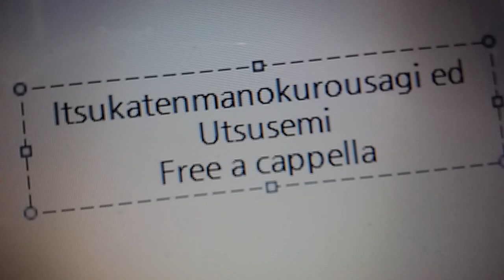いつか天魔の黒ウサギ ED - 空蝉 - 志方あきこ Free a cappella フリーアカペラ